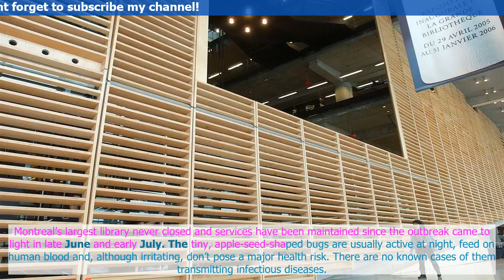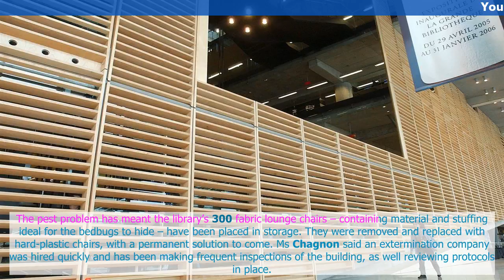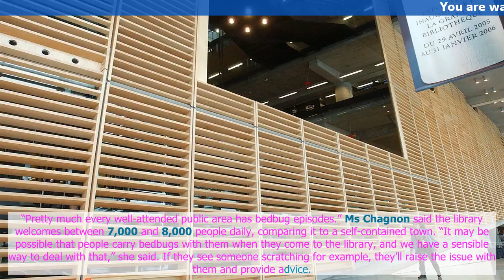News TV | Montreal’s largest library battles bedbug outbreak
Montreal’s Grande Bibliotheque library says it’s taking measures to bid good night to bedbugs and reassure users they are not at risk of any bites.
Executive director Danielle Chagnon said the library has been largely given the all-clear after a rece...